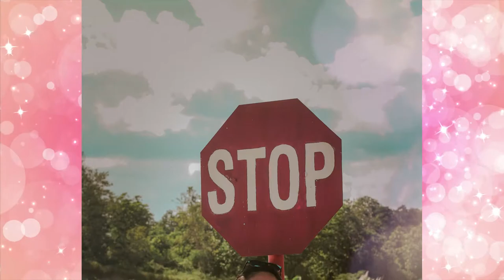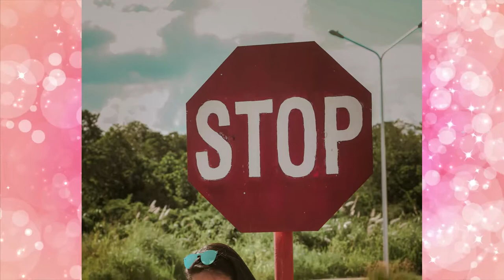Kaycee's AVP (Virtual 18th Birthday)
Special Thanks to Cris Jhon B. Cantos and CJBC photography.